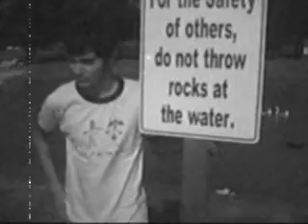Molotov Cocktail - Schrodinger's Cat (*OFFICIAL VIDEO*)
The official music video to Molotov Cocktail.

Schrodinger's Cat

3 time grammy award winners,
NO. 1 on the billbored top 100
for 36 conseutive weaks
in arow. 2 times on
the cover of bowling stoned,
hailed as th most original,
thought provoking and important band
of our decade by thyme & newsweak